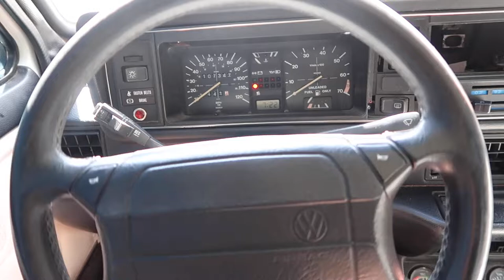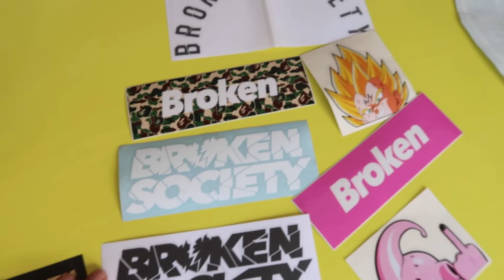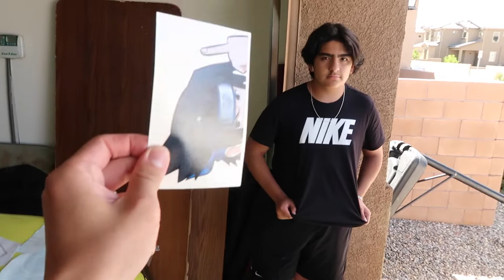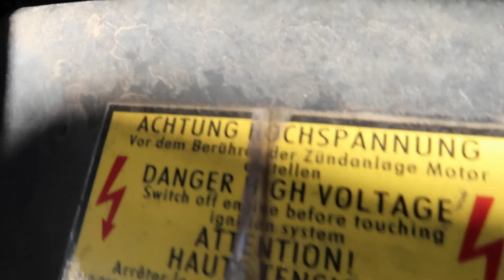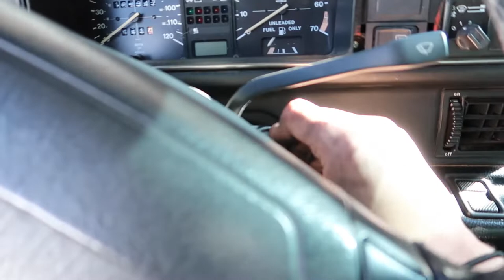Could this Car be a potential Build!? | Coolant issues with the 1990 MK1 VW Cabriolet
Hey what’s up guys in today’s video I am working on one my project cars and that happens to be the 1990 Golf Cabriolet! The cab has been experiencing some coolant issues so we went ahead and fixed the coolant adapter but if you guys think this car has some potential make sure to leave a comment down below!